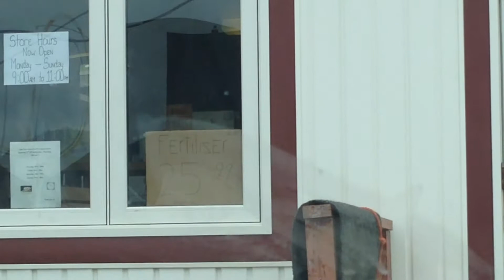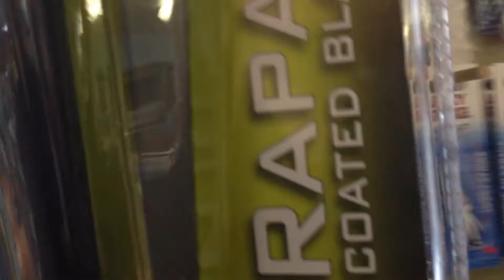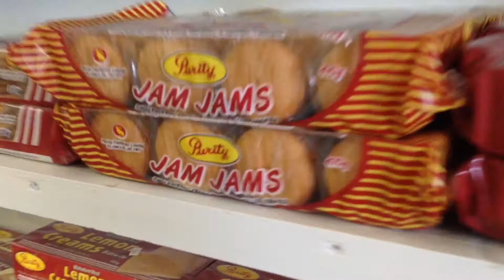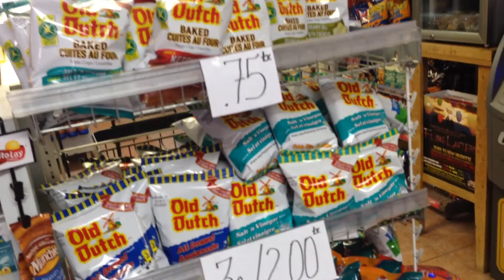To Michelle's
description